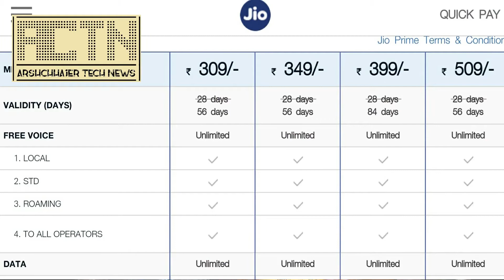Jio Monsoon Offer | Latest Offer | New 4g Plan | ACTN | By Arsh Chhajer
Hello friends in this video i will tell you about the new plans of reliance jio